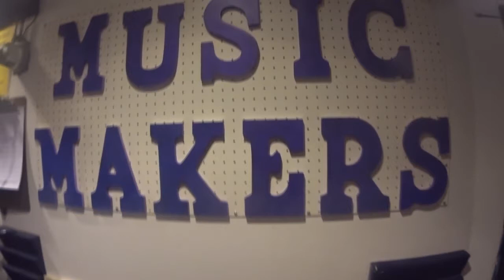Eliana Marcia - Brasil Pandeiro ( Assis Valente )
Brasil Pandeiro ( Assis Valente )
Interprete: Eliana Marcia
Arranjo base e cavaquinho Luiz Henrique Faria
Trompete: Tom Ashe
Violão 6 cordas Diogo Cunha
Piano: Nelsinho Freitas
Baixo: Rubens Leite
Bateria: Henning Stumm
Pandeiros, surdo, cuíca e tamborim: Bruno Arruda
Tamborins: Altair Barbosa
Gravado em Music Makers NY e Apê Estudio RJ
Filmado e editado por Apê Estudio